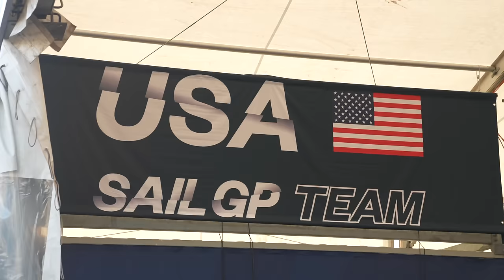Did Jamie O'Brien and I just break a $10 Million Dollar SAIL GP Boat?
What an exhilarating experience training to sail on one of the fastest sail boats in the world! Thanks  @SailGPUSA , If were never invited back we totally understand.
One thing that stuck out the most was the sound the F50 makes when soaring at 46 knots. You can hear the boat creaking, carbon flexing and foils screaming. What a fun trip with the legend.  @JamieOBrienJOB

Onto the next Quest!